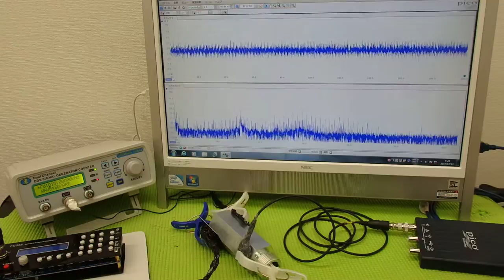音圧測定装置：超音波テスターを利用した実験動画 ultrasonic-labo